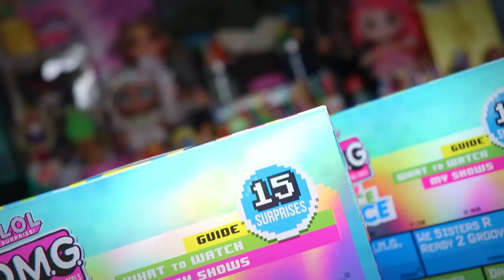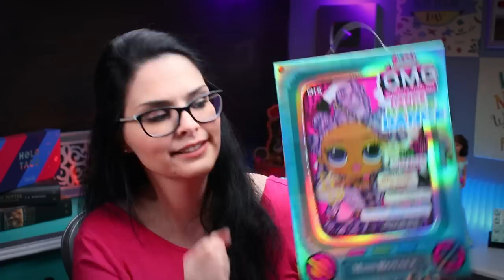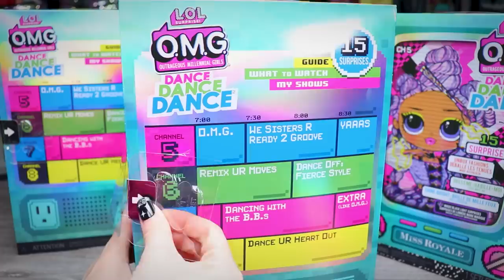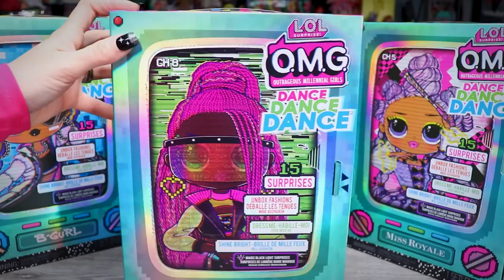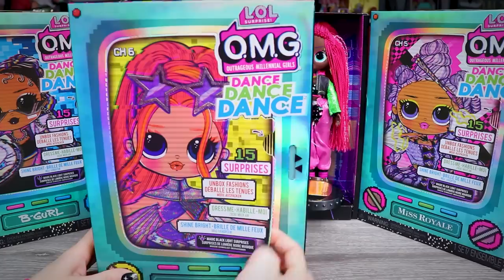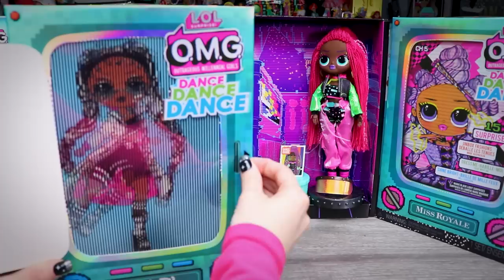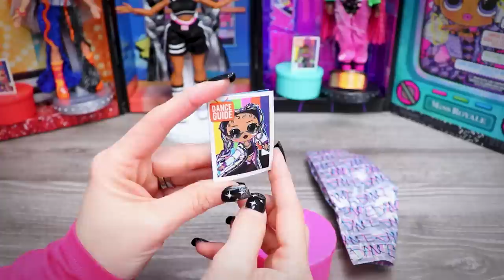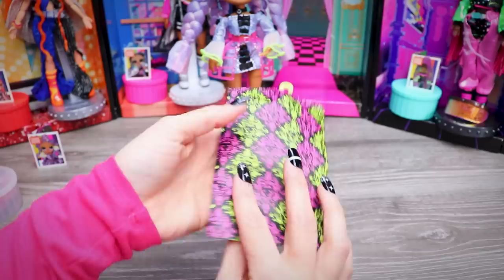Can These Dolls Give Your Collection A GLOW-UP? - LOL OMG Dance Dance Dance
These LOL OMG Dance Dance Dance dolls are brand spankin new and I had to know if they would fit in my collection.